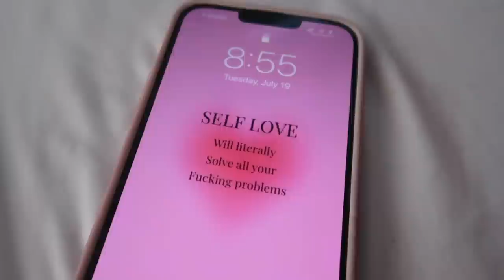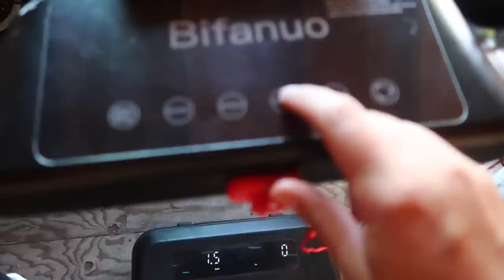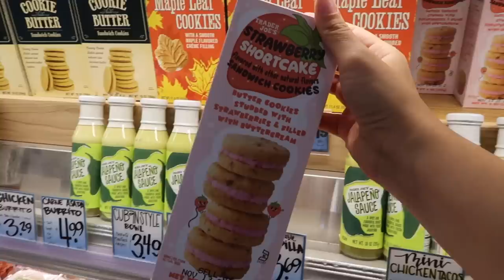Day in my life: Nails, shopping, gym, nail school, homework, & more🤍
Thank you guys so much for watching, I hope you all enjoyed! This was a productive day in my life without my baby. My comments are back on yayyyy🥳 so comment some video ideas you guys would like to see from me or just to interact🤍 I appreciate all the support you guys have been giving me recently!

Don’t forget to give this video a huge thumbs up👍🏼 I’ll see you guys in my next video 😙

AMAZON STOREFRONT✨: Check out this page from Lina Tellez

FOLLOW ME🤗

Social media -

Important videos to check out👇🏼

Sheloveswigs: “angel”
Weekendwigs: “Angelina”
Everydaywigs: “Angelina”
Yaefini jewlery: inf20
BaeOotd: “Lina”
Butterflywinglashes: “Lina”
Dulceriabar: “Lina”
Rose Forever: “Tellez15”
NailReserve/Nailaddict: “ANGELINATELLEZ50”

FAQ:

Age- 21

What I use to edit: Final Cut Pro On Mac

What age did I get pregnant: 16